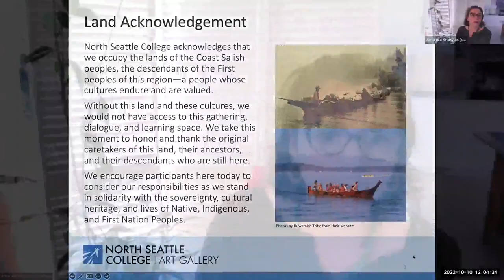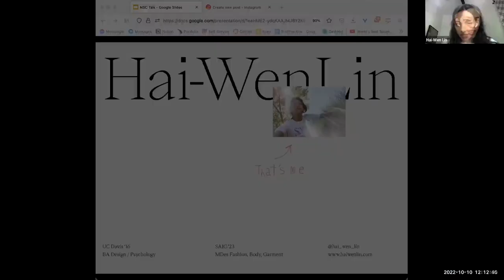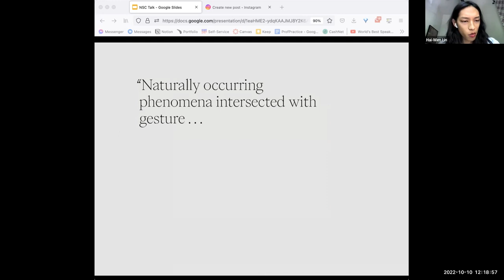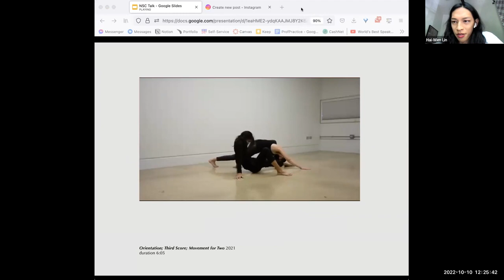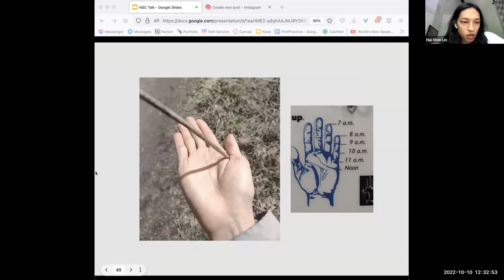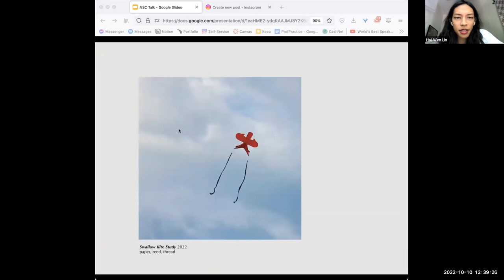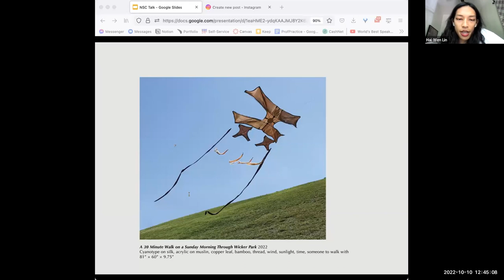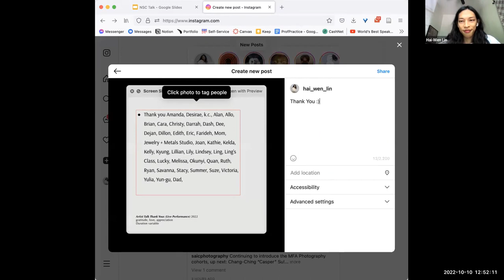Hai-Wen Lin, NSC Art Gallery Visiting Artist Lecture , 10/10/2022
North Seattle College Visiting Artist Lecture Series: Lecture by Artist, Hai-Wen Lin. Hai-Wen Lin is a Chicago-based Taiwanese-American artist whose work explores constructions of the body and its relation to the surrounding environment.